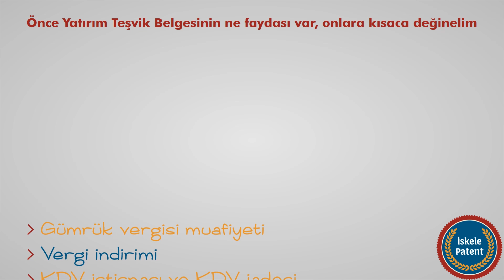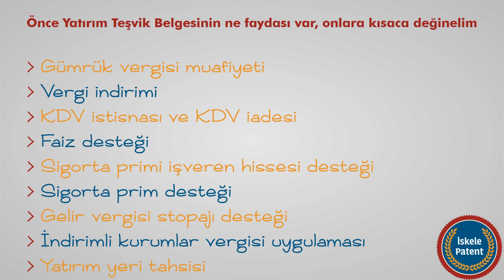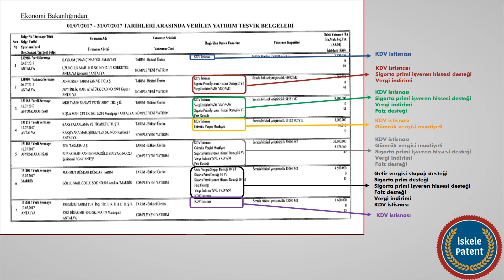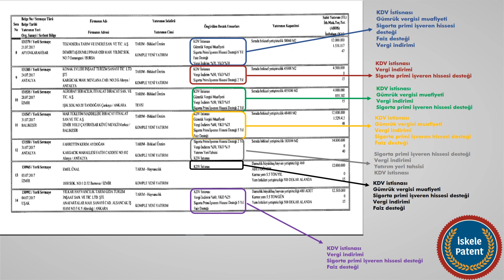Örneklerle yatırım teşvik belgesi desteği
10 Eylül 2017 Tarihli ve 30176 Sayılı Resmî Gazete de ''2017 Yılı Temmuz Ayına Ait Yatırım Teşvik Belgeleri Listesi'' örnek alınarak hazırlanmış yatırım teşvik belgesi destekleri anlatılmıştır.

Gümrük vergisi muafiyeti,
KDV istisnası ve KDV iadesi
Faiz desteği
Sigorta primi işveren hissesi desteği
Sigorta primi desteği
Gelir vergisi stopajı desteği
Yatırım yeri tahsisi
Yatırım teşvik belgesi hakkında detaylı bilgi için
İskele Patent ve Danışmanlık